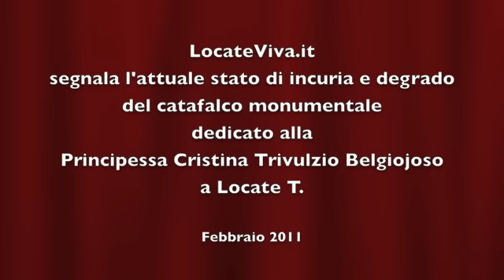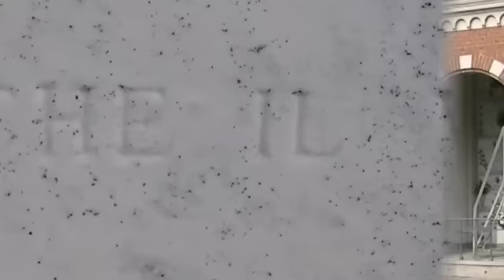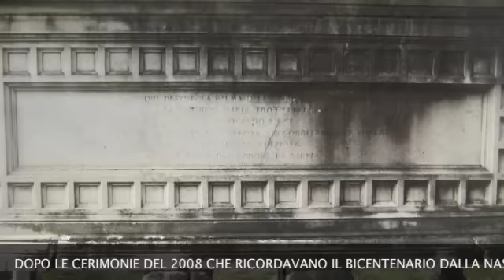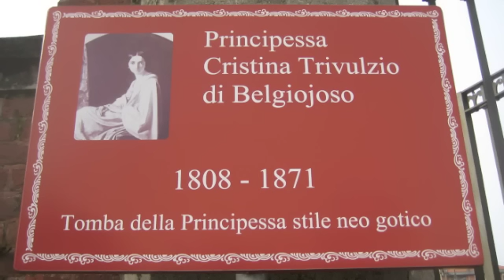Il sarcofago monumentale della Principessa Cristina Trivulzio Belgioioso a Locate T.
La tomba di Cristina Trivulzio Belgioioso a Locate T. si trova attualmente in uno stato di incuria e degrado, con lesioni che rendono pericolante la conservazione di questo importante, per Locate T. monumento storico che meriterebbe di essere conservato con le dovute e necessarie cure per la sua valorizzazione nel contesto del nostro territorio, oltre le targhe, le manifestazioni e i convegni...